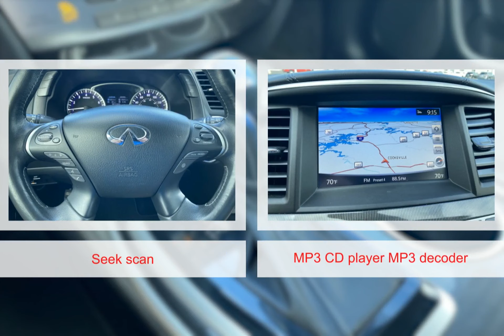2019 INFINITI QX60 9491471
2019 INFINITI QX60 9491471